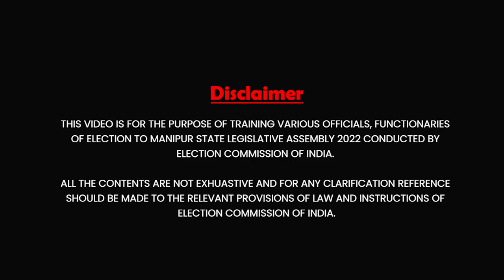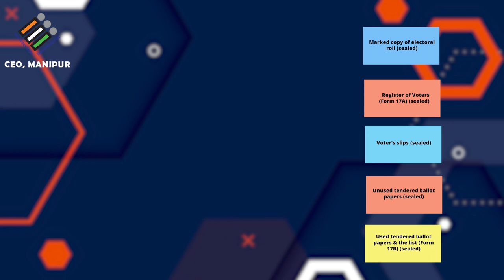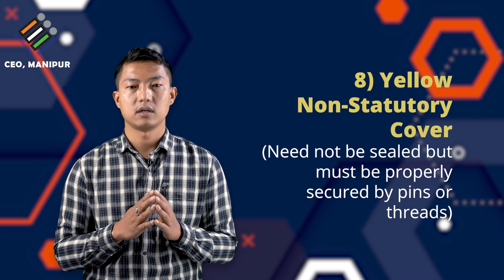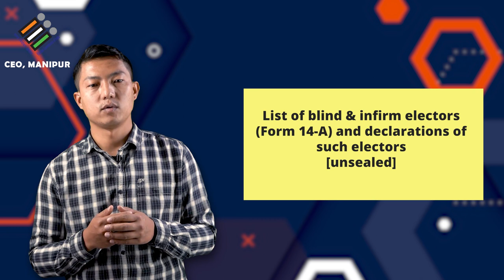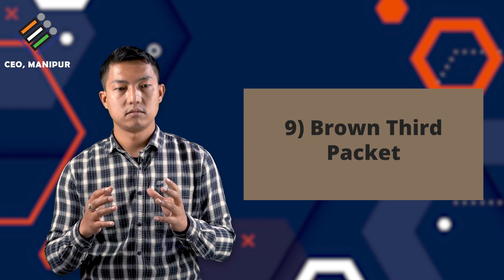Receiving of Poll Material from Polling Team - All You Need To Know | ECI | Election